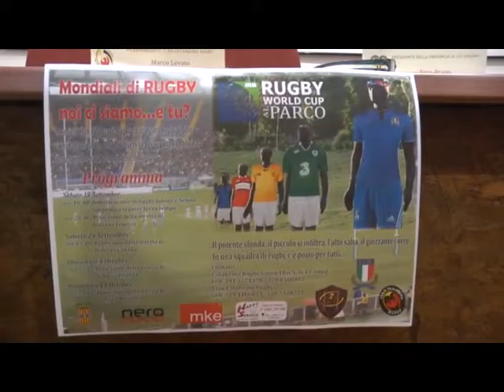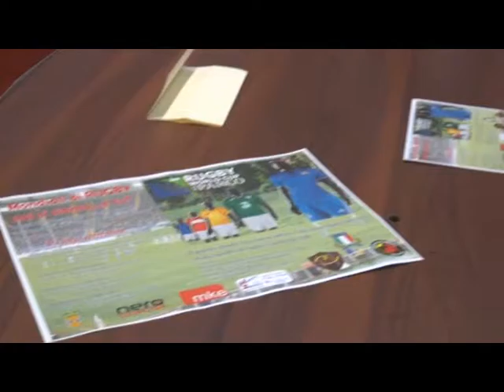MARTELLA PRIMA DEL PERUGIA E IL RUGBY AL PARCO BIODIVERSITÀ CATANZARO